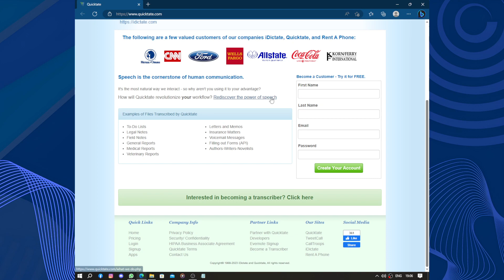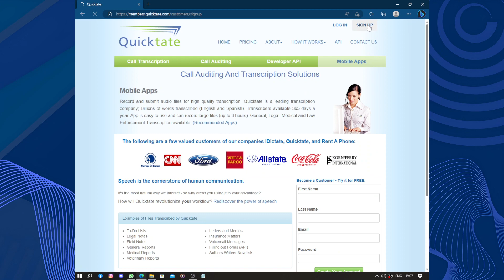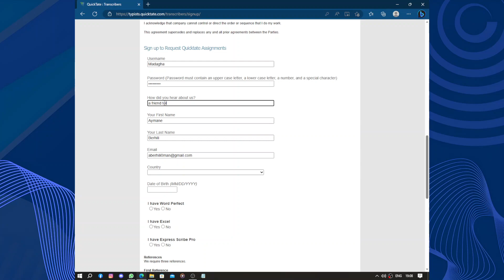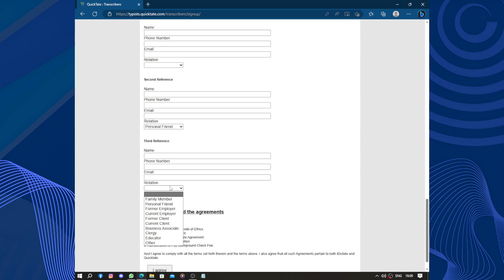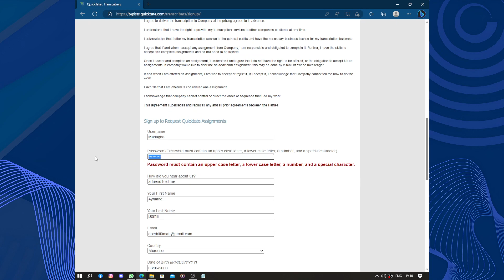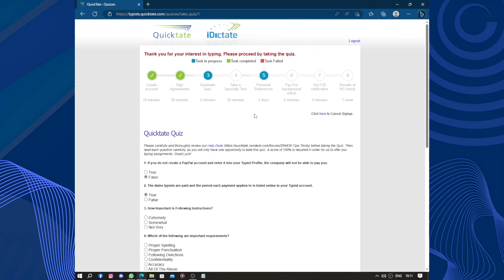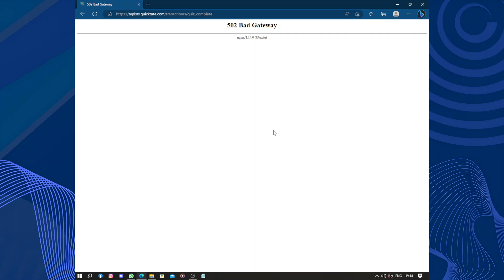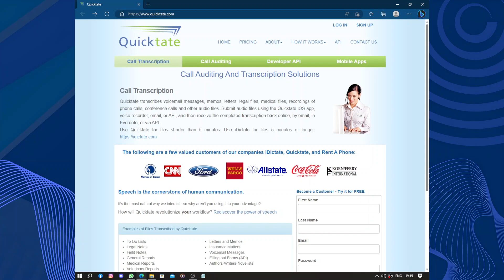How to Use Quicktate: A Comprehensive Guide for Transcription Opportunities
How to Use Quicktate: A Comprehensive Guide for Transcription Opportunities 2023

in this video we discuss :

Discover the world of transcription and earn money with Quicktate. In this comprehensive guide, we'll walk you through the process of using Quicktate to find transcription projects. From audio files to voicemails, Quicktate offers a variety of transcription opportunities. With its user-friendly interface and flexible working hours, you can work from anywhere and earn on your own terms. Join the Quicktate community and start monetizing your transcription skills today.